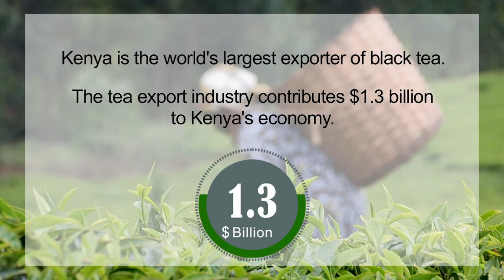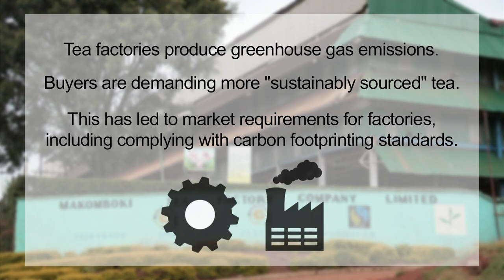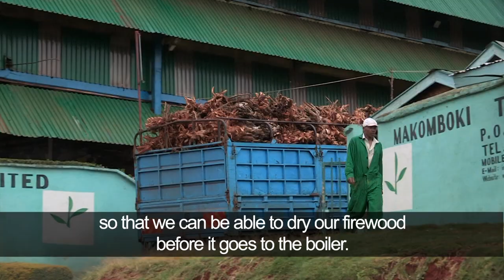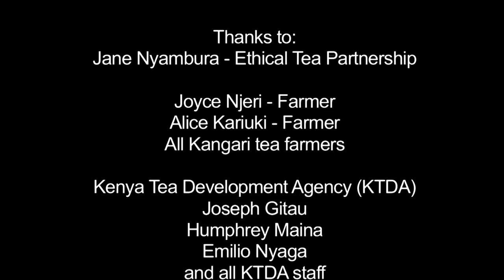Addressing climate change in Kenya's tea sector - ITC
ITC in partnership with Ethical Tea Partnership, Rainforest Alliance and FLO-CERT are working in Kenya's tea sector, training and providing capacity to smallholder tea farmers and factory management adapt and mitigate to climate change.